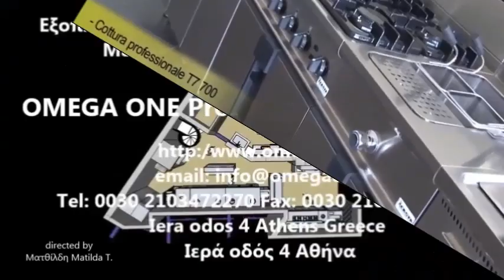Ηλεκτρικοί Βραστήρες Ζυμαρικών με Αυτόματη Ανύψωση Καλαθιών Electric Pasta cooker with automatic ba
βραστηρες ζυμαρικων
Βραστήρες ζυμαρικών ηλεκτρικοί,
Βραστήρες ζυμαρικών αερίου,
Αυτόματοι βραστήρες ζυμαρικών,
Επαγγελματικές ηλεκτρκές μακαρονιέρες,
βραστηρας μακαρονιων με αυτοματα καλαθια,
βραστηρας ζυμαρικων αεριου 4 καλαθια,
Επαγγελματικοί Βραστήρες Ζυμαρικών,
Επαγγελματικοί Βραστήρες Ζυμαρικών και Ρυζιού,
βραστηρες ζυμαρικων μεταχειρισμενοι,
Βραστήρες ζυμαρικών τιμες,
επαγγελματικοι Βραστήρες ζυμαρικών,
Ηλεκτρικός Βραστήρας Ζυμαρικών μονός 28 λτ,
Βραστήρας ζυμαρικών ηλεκτρικός με καλαθια,
βραστηρας ηλεκτρικος αυτόματος casta italy,
βραστηρας ζυμαρικων με 4 αυτοματα καλαθια,
Βραστήρας ζυμαρικών ηλεκτρικός 3 καλαθια,
επαγγελματικός βραστήρας ζυμαρικών,
Commercial automatic counter top pasta cookers,
Pasta Boiler,
Single Tank Electric Pasta Boiler,
Double Tank Electric Pasta Boiler automatic lift,
Twin tank Gas Pasta cooker with automatic basket lift,
Electric Pasta Cooker,
Casta Twin tank Electric Pasta cooker,
Electric Pasta cooker with automatic basket lift,
Electric Pasta Cooker 2 Basins Gn On Cupboard With Baskets,
Electric Pasta cooker with automatic lift  2 Bowl,
Single Tank Electric Pasta cooker with automatic basket lift,
Cooking Range Line Automatic Electric Pasta Cooker,
Electric pasta boilers single and twin tank,
Electric pasta boilers twin tank,
Electric pasta boilers single tank,
Countertop Single Tank Electric Pasta Cooker
Counter Top Electric Noodle Cooker
Makaron qaynatma
bolitor makaronash
پاستا پز قابل استفاده برای آشپزخانه هتل‌ها،
پاستا پز
Уред за Варене на Паста (Макарони)
Електрическа машина за готвене на паста
Уред за варене на спагети и макарони .  4 Сита
Cuiseurs à pâтес
Cuiseur à pates 28 litres
CUISEUR À PÂTES PROFESSIONNEL
Cuiseur à pâtes - 3 paniers
Cuiseur à pâtes 15L
Automatisch Elektro Nudelkocher,
Elektro-Nudelkocher 2 Becken 28 l Unterbau mit Tür,
Automatisch Elektro Nudelkocher 1 Becken 2 körbe 1/3,
Nudelkocher elektrisch 28 Liter,
Elektro-Nudelkocher auf geschlossenem Unterbau 1 Becken 2 körbe,
Automatisch Elektro Nudelkocher,
Elektro Nudelkocher,
pastakocher gastro,
pastakocher gastronomie,
Elektro Nudelkocher, Kapazität 28 Liter,
Elektro Nudelkocher mit Fettablasshahn
pastakocher gebraucht
მაკარონის სახარში,ფრიტურნიცა
pastakoger på understel
pastakoger
Pastakoger Casta
Pastakeetja 28 Lt
Elektriline pastakeetja
Baño María y cuecepastas
Cuecepastas a gas industrial para hosteleria
Maquinaria de hostelería cuece pastas
Cuece pastas con temporizador
cuecepastas electrico 28 litros-
Cuece pastas eléctrico 2 cestas
Cuocipasta elettrico acciaio 28 litri
cuocipasta elettrico usato
bollitore cuocipasta professionale
Plinsko kuhalo tjestenine
Kuhalo za tjesteninu,
GIORIK 전기식 파스타쿠커
파스타쿠커 가스식
Gāzes pastas vārītājs
Elektriskais pasta vārītājs
Макароноварки
Stufi Kummerċjali Ħieles tal-Gass Pasta Cooker
Elektrisk pasta komfyr
Snack line Pastakoker
pastakokers
Elektrische pastakoker 28L,
pastakoker horeca
Pastakookapp
макароноварка настольная
Макароноварка настольная
макароноварка купить киев
Urządzenie do gotowania makaronu elektryczne
Urządzenie elektryczne do gotowania makaronu
Urządzenie do gotowania makaronu gazowe top
Cozedor de massas
Cozedor Massas Eléctrico
Cozedor Massas Eléctrico 28 LTS
cozedor-de-massas-para-4-cestos
Макароноварки
Макароноварка газовая
APARAT ZA KUHANJE TESTENINE
Varič cestovín stolový elektrický
Vařič těstovin elektrický stolní
Elektrický varič cestovín
pastakokare
Elektrisk pastakokare,-bänk, 28 liter
Köp Pastakokare
Elektrikli Fritözler
Gazlı Fritözler
Makarna Haşlama
Elektrický vařič těstovin
Pastakeittimet
Pastakeitin kaasu
Pastakeitin sähkö 28 litr